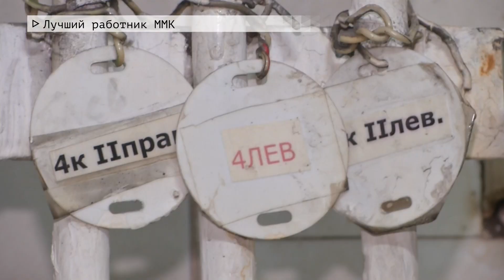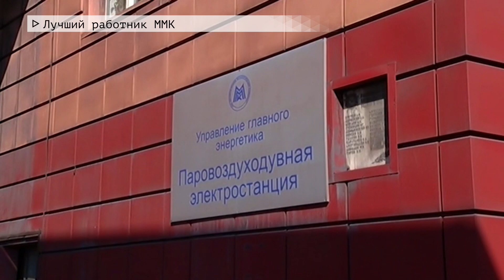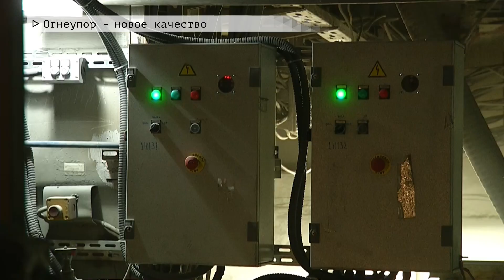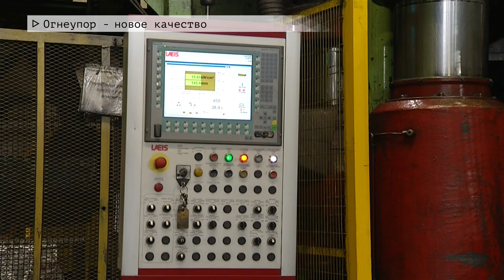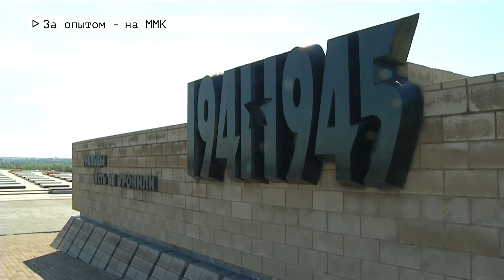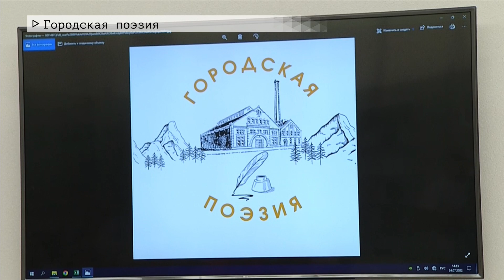Время местное. Эфир: 26-07-2022